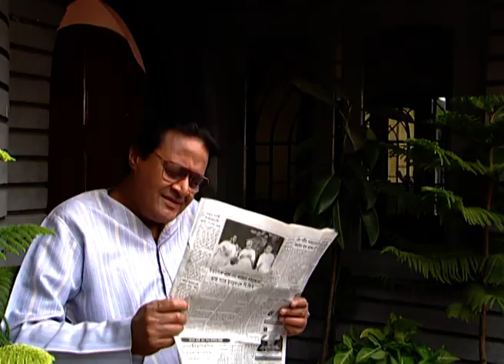Bhalibasha Mandobasha | Bangla TV Serial | Episode - 40 | Best Scene | Zee Bangla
ভালোবাসা মন্দবাসা - Bhalibasha Mandobasha | Bangla TV Serial | Epi - 40 | Best Scene | Zee বাংলা